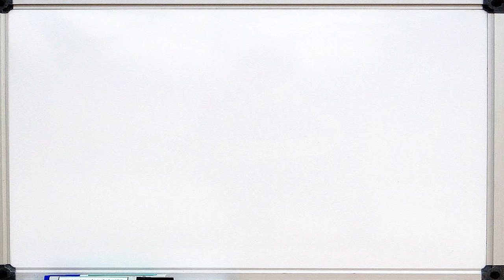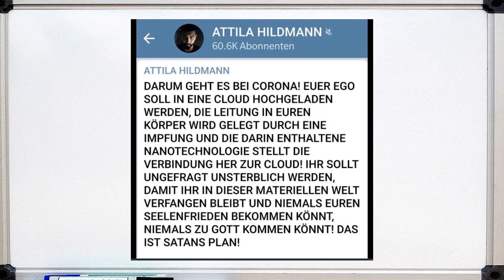Die große Impflüge. Was ist dran? | I wie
Impfen ist schädlich? Wir werden gechippt? Was ist dran? Alles dazu in diesem Video.

🙋 Sasabär: Danke :)